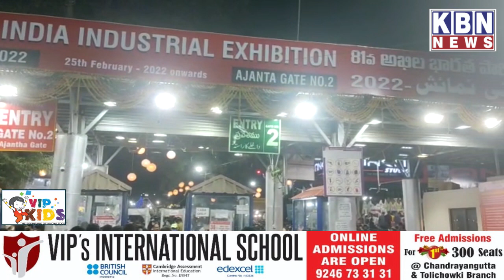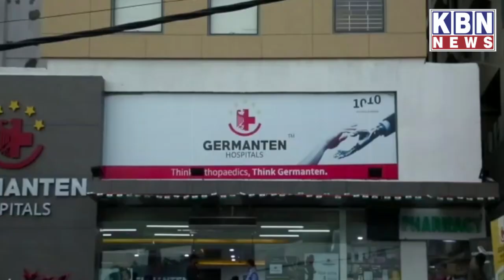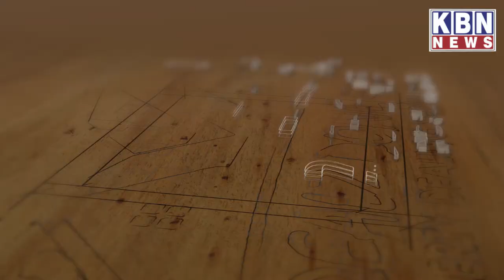Nampally Exhibition Special Story For Shops Owner Must Watch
Nampally Exhibition Special Story For Shops Owner Must Watch | KBN NEWS | Hyderabad News | Kbn News Urdu News Channel Hyd | For More Watch at